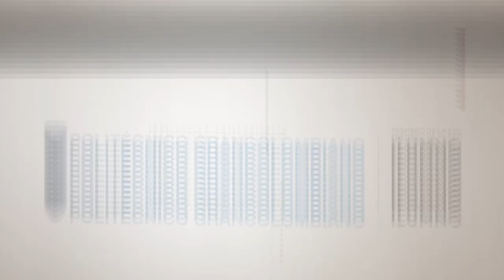Top 3 - Herramientas creativas para tus exposiciones | Agenda 7TV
Entre tantos inventos novedosos, la tecnología y el mundo digital, muchas veces pareciera que las herramientas tradicionales están pasadas de moda, es por eso que hoy en agenda 7TV, te traemos 3 plataformas con las que podrás darle rienda suelta a tu creatividad y sobretodo ser el más innovador.